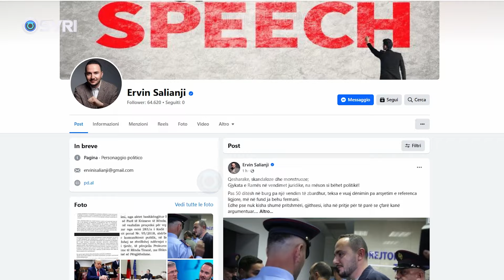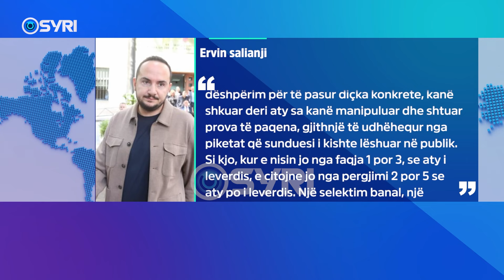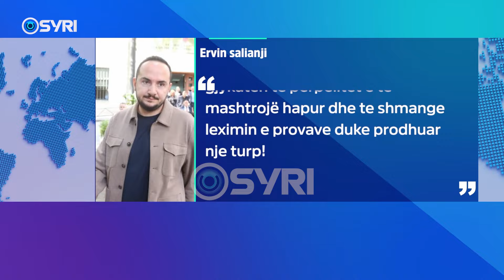Gjykata e Apelit zbardh vendimin për Salianjin, reagon nga burgu ish deputeti: Vendimi skandaloz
Ervin Salianji ka reaguar nga burgu i Fierit per zbardhjen e vendimit te gjykates se apelit per denimin ndaj tij me 1 vit burg. Ish deputeti demokrat e ka cilesuar vendimin si skandaloze dhe nje lajthitje e gjyqtareve qe nuk mbeshtet ne asnjë argumentin ligjor por ne delira idiotekse. Salianji thekson se gjykata e vonoi zbardhjen e vendimit me 50 dite pasi gjyqtareve iu deshen kohe per te manipuluar provat per te justifikuar  vendimin politik qe dhane me urdher te Rames. Ai paralamjeri se do veje publike te gjitha manipulime qe jane bere ndaj tij ndersa perseritje edhe njehere qe kallëzimi itj ndaj Agron Xhafes eshte i vertete.